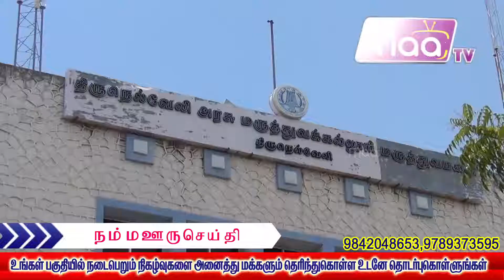கிருஷ்ண ஜெயந்தி விழாவை முன்னிட்டு இரத்ததான முகாம் நடைபெற்றது